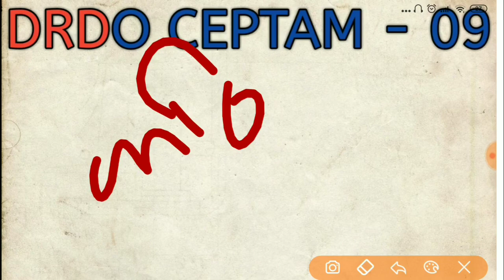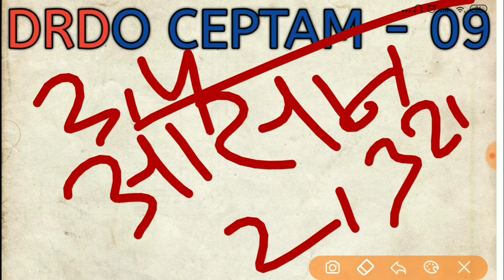DRDO CEPTAM - 09 || 80 % बच्चों से पता चला परीक्षा कठिन गया है।। जानिए Normalizat कहाँ पे होता है।।